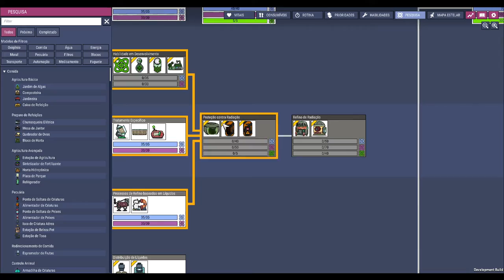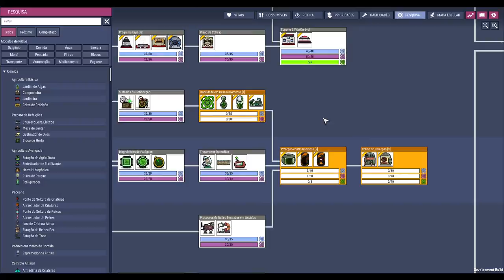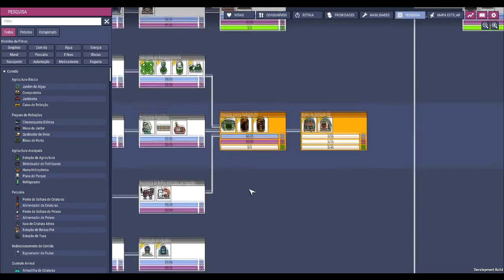☢️Oxygen not Included - Particulas de Alta Energia confirmadas... na cabeça dos Dups 🤕! EP07